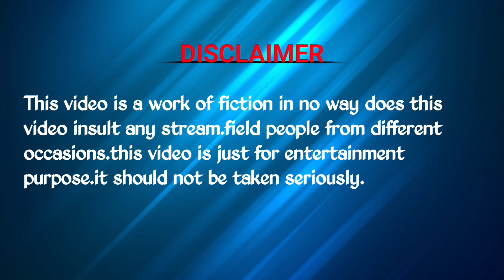STRICT FATHER ll HINDI SHORT FILM ll Fr.ANJWEL.KARNA ll TOGETHER SHORT FIRST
STRICT FATHER ll HINDI SHORT FILM ll Fr.ANJWEL.KARNA ll TOGETHER SHORT FILM